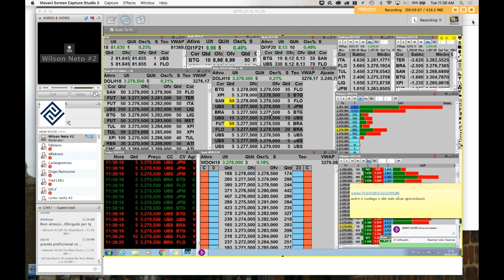Venda no Dólar - 84 até 77 | 06/02/2018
Venda no dólar após swap no dia 6 de Fevereiro de 2018. Daytrade do 84 até o 77.

Abra sua conta grátis na Corretora Clear pelo link abaixo